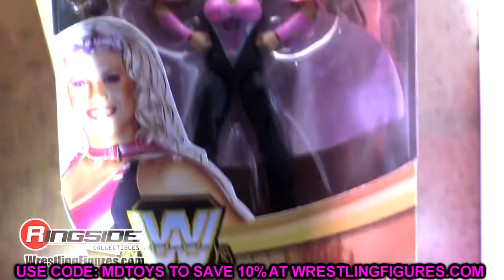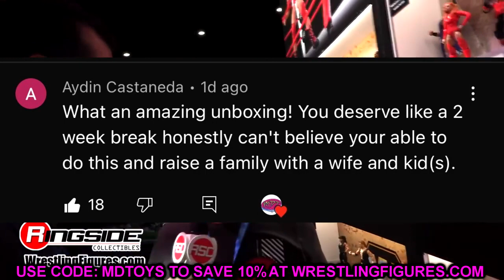MY DAMN KID #2!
Over the last couple days we welcomed our beautiful daughter into the world! Welcome to the home of the BEST WWE figure videos here on YouTube! We do a ton of CUSTOM WWE elite figures, as well tips,tricks, and our very own WWE figure show! GET ALL YOUR EPIC WWE FIGURES AT WRESTLINGFIGURES.COM! GET YOUR WWE ACTION FIGURE LOCKER ROOM & BACKDROPS OVER AT EXTREME-SETS.COM!